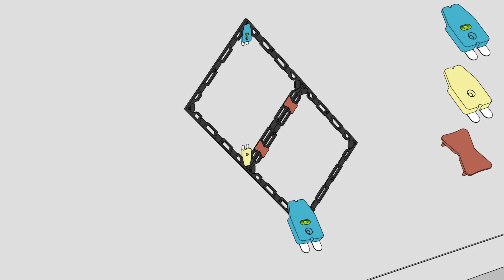Install Instructions - Large Diamond Grid No Spacing 1x2x1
Large Diamond Grid with No Spacing 1x2x1 Spacekit